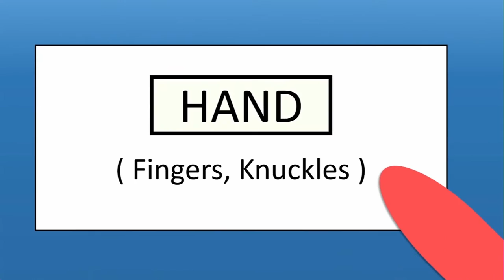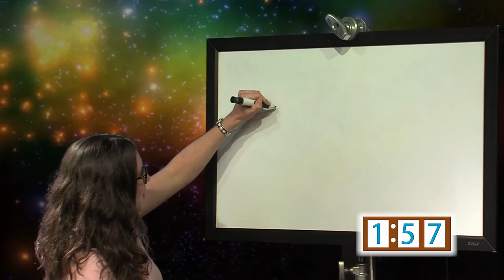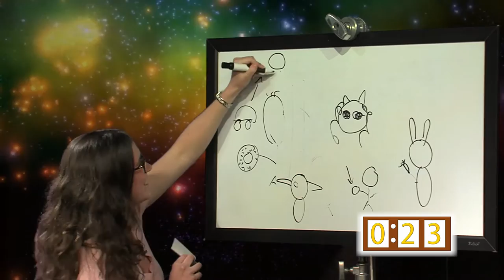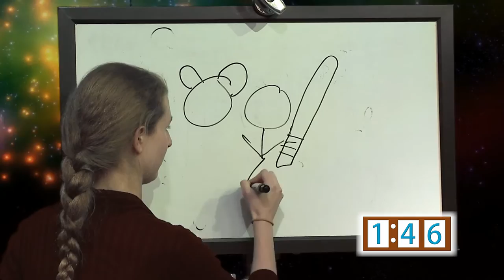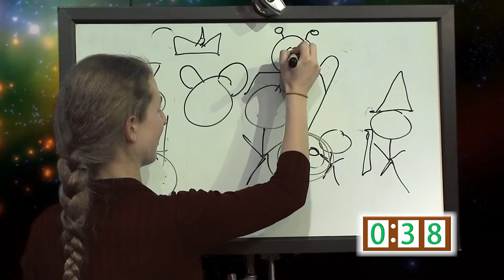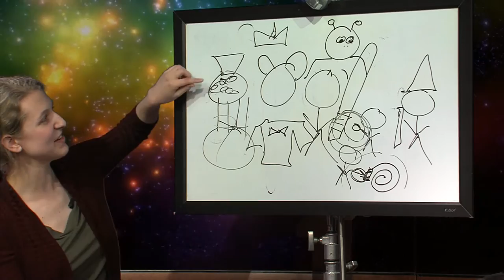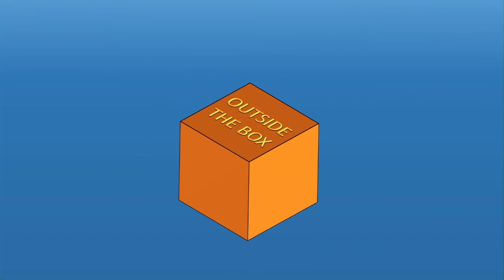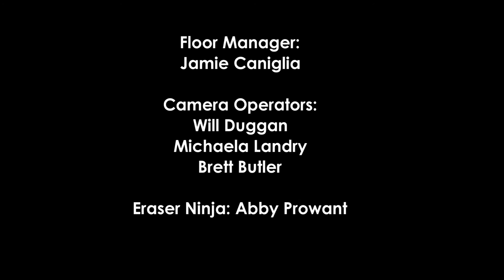Outside the Box S2E11: Flip vs. Flop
Your favorite host, Nate Lungarini, switches things up a bit with Meghan, Skyler, Casey, and Abby as they compete in the season finale of Outside the Box.  Check out one of our favorite episodes yet!